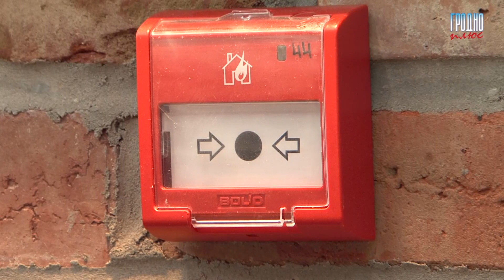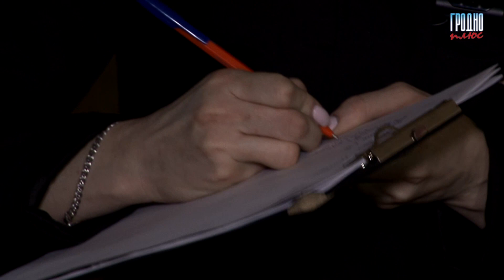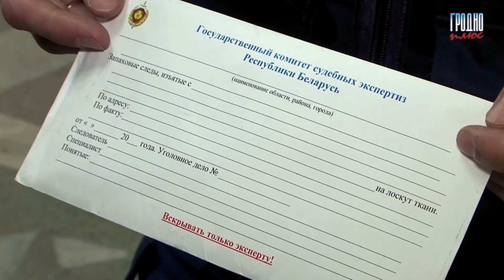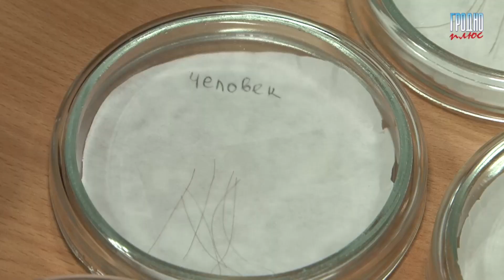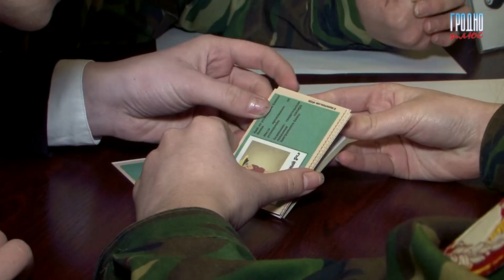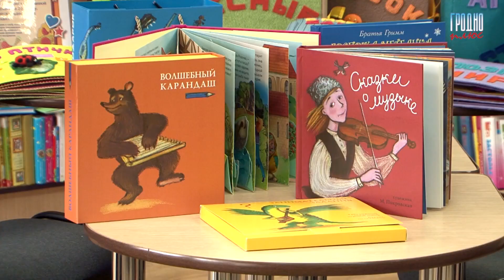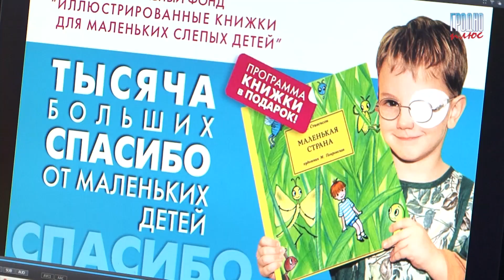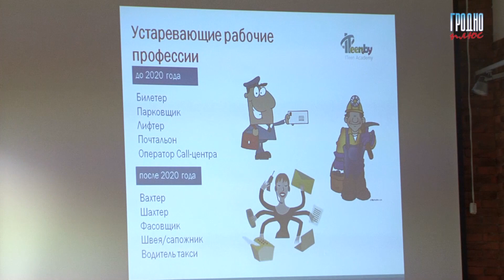Новости "Гродно Плюс" (выпуск 27.03.18)